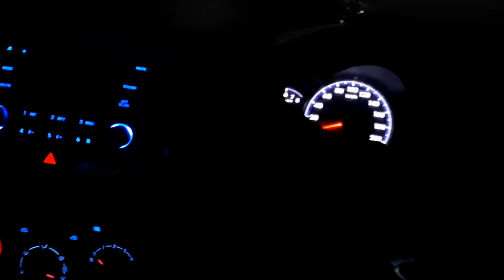Car mein chamkila Moon Light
Car mein chamkila Moon Light @ratravision